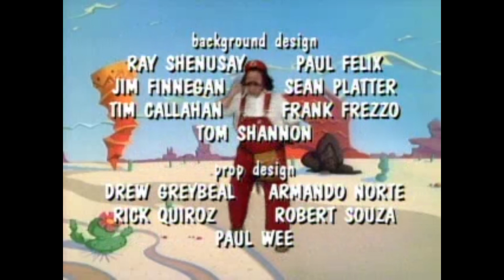Super Mario Bros. Super Show! S1E18 | Mario Meets Koop-Zilla | Video Game Cartoons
In the oriental city of Sayonara, Mario, Toad, Princess Toadstool and Luigi, who is pulling the cart Mario, Toad and Princess Toadstool are riding, are searching for a weapon that can help them defeat King Koopa, Super Sushi.